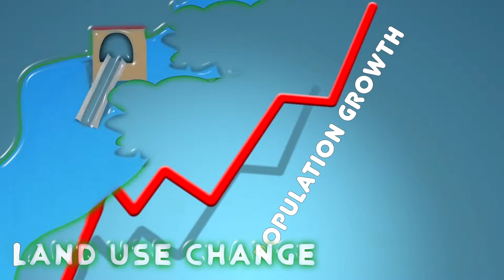EME 504 Introduction